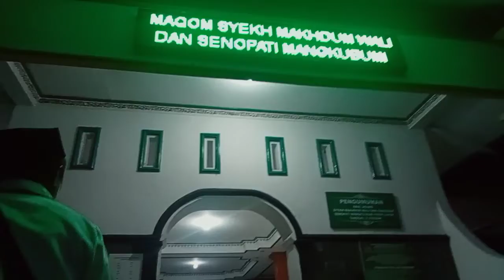Rutinan Manakib & ziaroh wong Ngapak